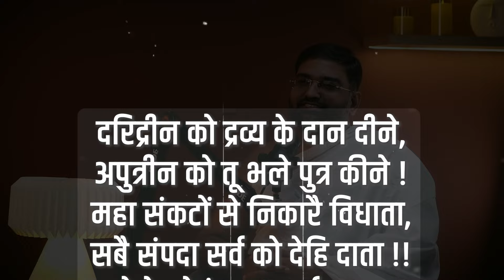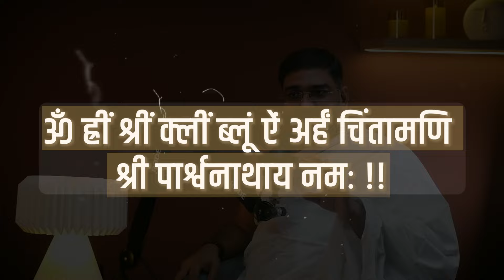श्री पार्श्वनाथ स्तोत्र की सिद्धि कैसे करें ?|| Yog Bhooshan Maharaj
★ ​आपके लिए उपयोगी Videos -

Shri Yog Bhooshan Maharaj जी को Social Media पे Follow कीजिए :-

About :

स्वस्थ, सुखद एवं समृद्धशाली जीवन के प्राचीनतम महाविज्ञान को हम तक पहुंचाने वाले परम श्रद्धेय मंत्र महर्षि श्री योगभूषण जी महाराज एक मानवतावादी आध्यात्मिक संत है, जो मानवीय जीवन के उत्थान, कल्याण और भारतीय सांस्कृतिक मूल्यों की पुनर्स्थापना के लिए समर्पित हैं ।

जिनके धार्मिक - वैज्ञानिक प्रवचन जन - गण - मन में एक दिव्य ऊर्जा का संचार करते हैं, जिनकी ओजपूर्ण वाणी जन-जन को भारतीय संस्कृति और धर्म से जोड़ती है, ऐसे धर्मयोगी संत श्री योगभूषण जी महाराज की वाणी को इस चैनल के द्वारा आप तक पहुंचाया जा रहा है ।

ये निश्चित ही आपके जीवन के आनंदमयी रूपांतरण में सहयोगी बनेगा ।

आप इसे देख रहे हैं इसका मतलब है कि आप अपने जीवन को और अधिक स्वस्थ, सुखद एवं समृद्धशाली बनाना चाहते हैं !  हमें आशा है कि आपकी खोज यहॉं समाप्त होगी !

हमसे जुडने के लिये हार्दिक धन्यवाद एवं आभार !